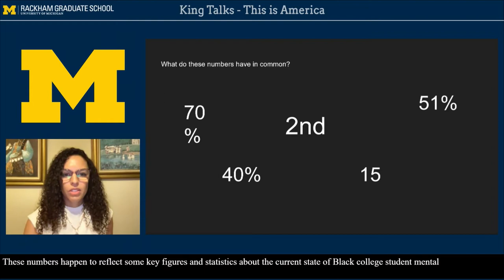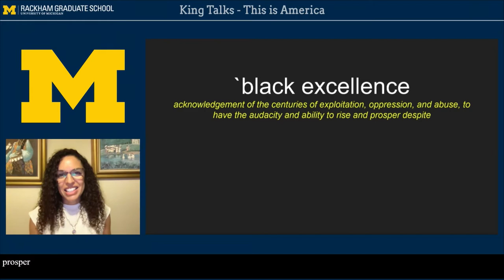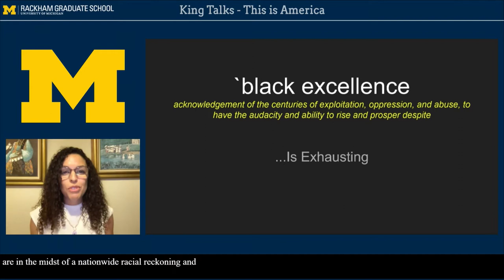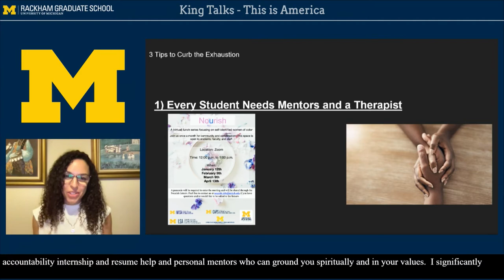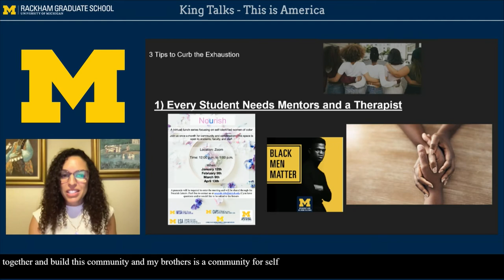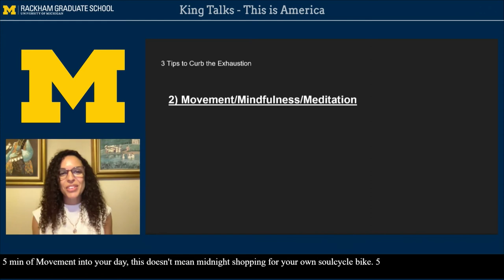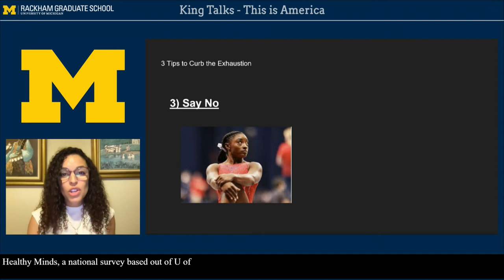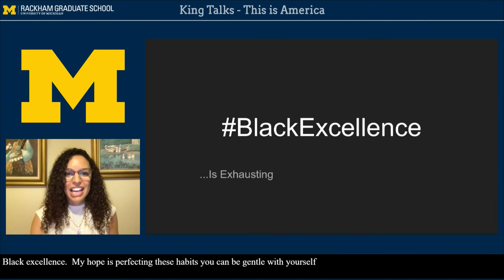2022 Rackham King Talks, Sarah Burch, Black Excellence Is Exhausting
Master’s Student, Educational Equity, Justice, and Social Transformation, School of Education

Black Excellence is a phrase that expresses the joy and pride within the Black community when a personal or professional achievement is reached. However, what often is not shared is the mental and emotional fatigue that goes hand in hand with said excellence. But there are ways to curb those feelings of exhaustion which Sarah will share in three inclusive and accessible tips.